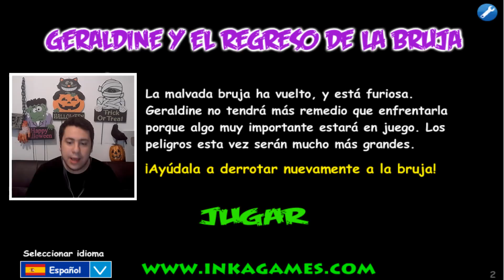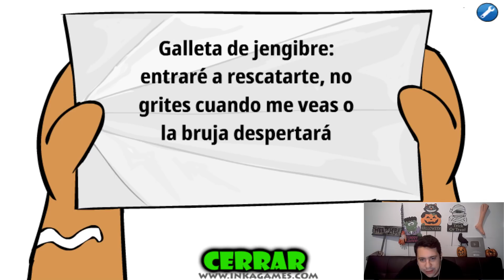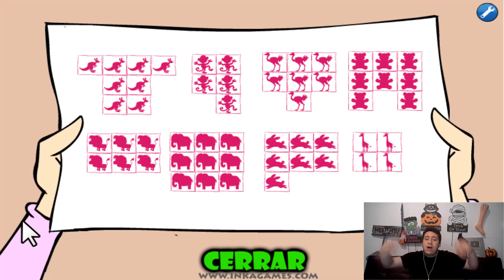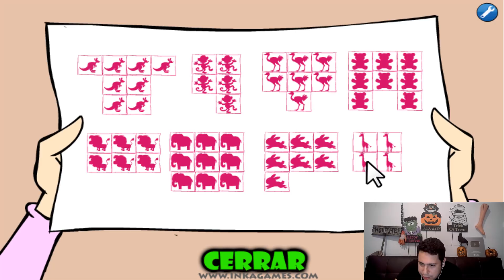Geraldine y El Regreso de la Bruja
La malvada bruja ha vuelto, y está furiosa. Geraldine no tendrá más remedio que enfrentarla porque algo muy importante estará en juego. Los peligros esta vez serán mucho más grandes.